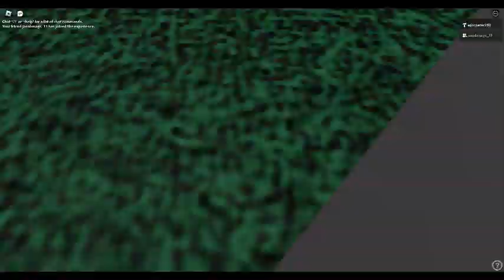robloxapp 20220902 1900104